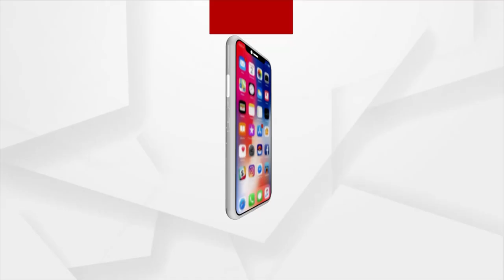ମାଟିରେ ମିଶି ପାରୁଥିବା ପଲିଥିନ୍ ଜରି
ରାଜ୍ୟରେ ସଂପୂର୍ଣ୍ଣ ଭାବେ ପ୍ଲାଷ୍ଟିକ ବ୍ୟବହାର ବନ୍ଦ ସହ ପ୍ଲାଷ୍ଟିକ ପରିବର୍ତ୍ତେ ପରିବେଶ ଉପଯୋଗୀ ସାମଗ୍ରୀ ବ୍ୟବହାର ପାଇଁ ବିଭିନ୍ନ ସ୍ତରରେ ଉଦ୍ୟମ ଆରମ୍ଭ ହୋଇଛି।ରାଜ୍ୟରେ ପ୍ରଥମ ଥର ପାଇଁ eshan ecodrive ପକ୍ଷରୁ calcium ଓ ତାଇୱାନରୁ ଆସୁଥିବା ମକା ମଞ୍ଜିରେ ପ୍ରସ୍ତୁତ pvat ରେ ପ୍ରଥମଥର ପାଇଁ ଏଭଳି ଜରି ପ୍ରସ୍ତୁତ କରାଯାଇଛି। ଏହା ପରିବେଶ ଉପଯୋଗୀ ଓ ଶତ ପ୍ରତିଶତ ମାଟିରେ ମିଶିଯିବ।